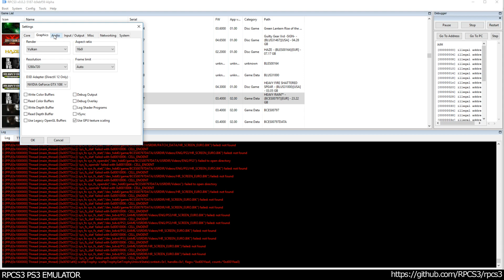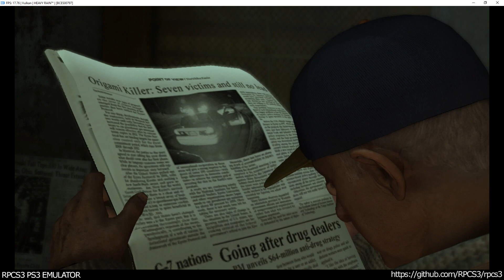RPCS3 PS3 Emulator - Heavy Rain Ingame! VULKAN (b9ebf59) LLVM PART 2